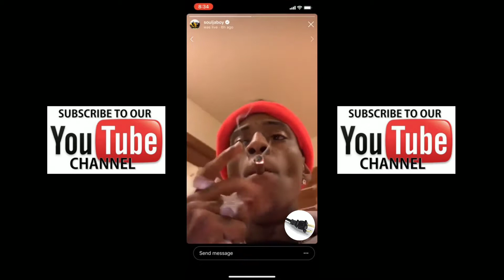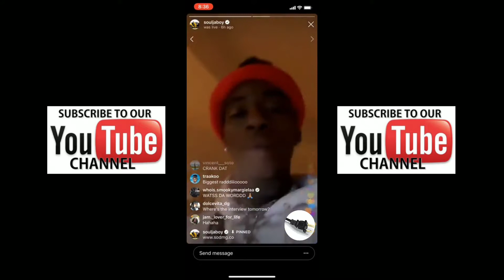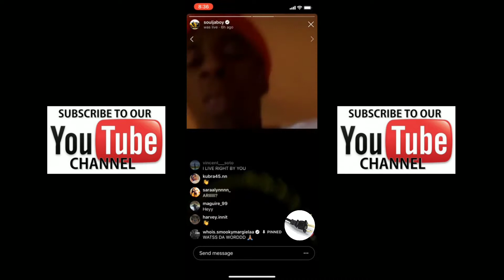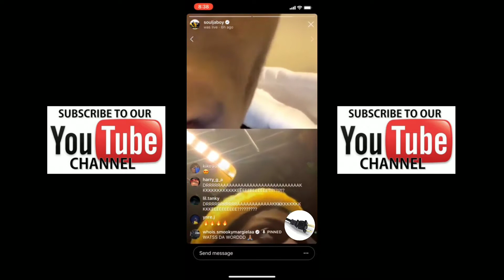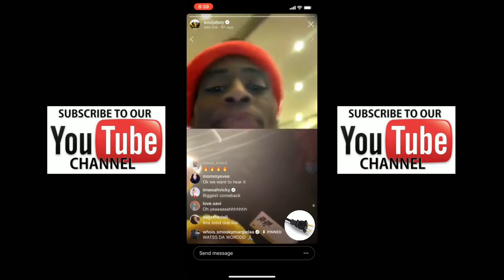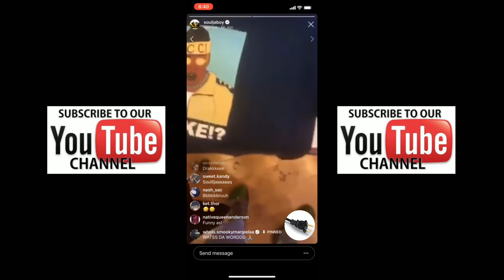SUBSCRIBE | Big Soulja & Lil Yachty Collab Trash?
CELEBRITY PLUG TV is a community created to give our subscribers the latest viral news and videos on their favorite celebrities.

We will cover a range of topics including ig live videos, interviews, sports athletes, and much more.